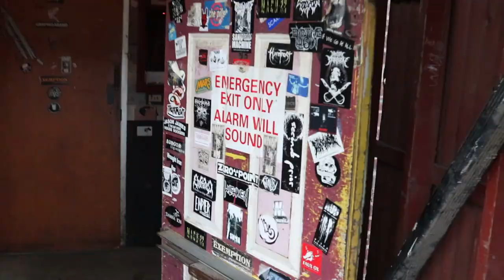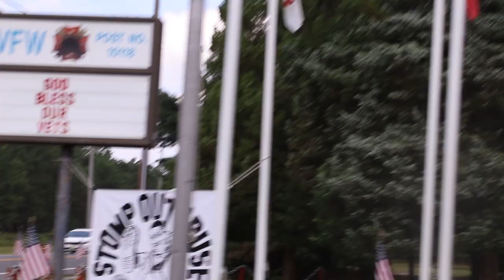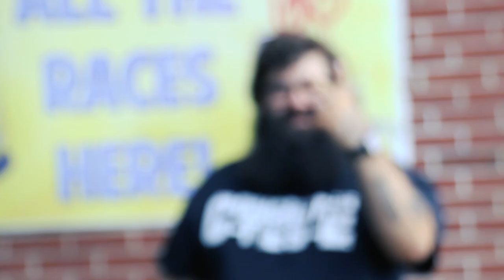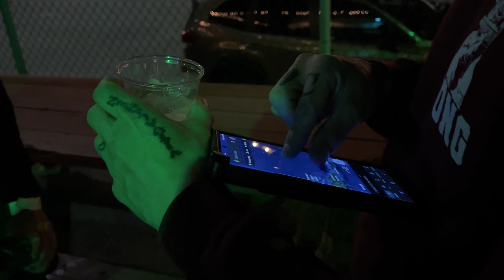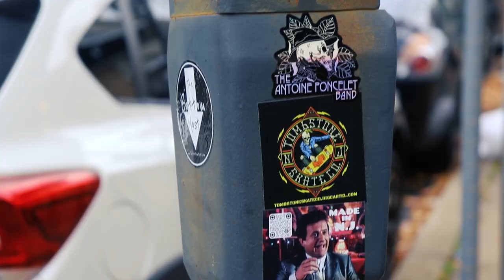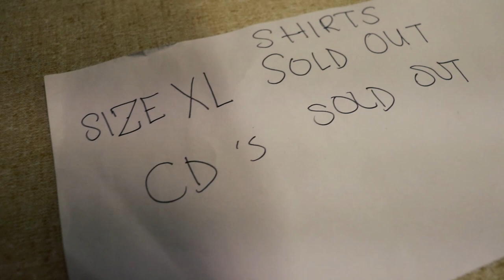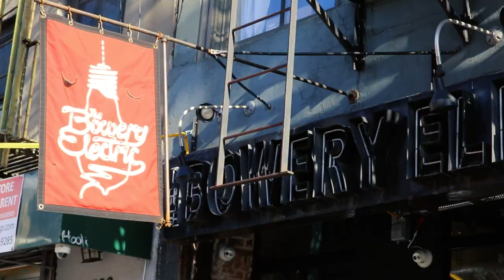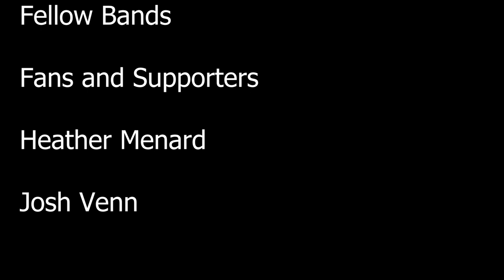CONCRETE TIES - Foundation (2022 Hardcore Band Documentary)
CONCRETE TIES - Foundation: The long awaited sequel to the first CONCRETE TIES documentary "Blueprints". This film is a look into losing and gaining new members of the family. Covering the loss and gain of members which led to and unrecognizable new identity to the band. It gives a glimpse into the world of a traveling hardcore band on the rise, and sheds light on the common struggles faced by unknown bands all over the globe. This documentary follows Concrete ties on their adventures while traveling on the road and features other bands in the hardcore genre.